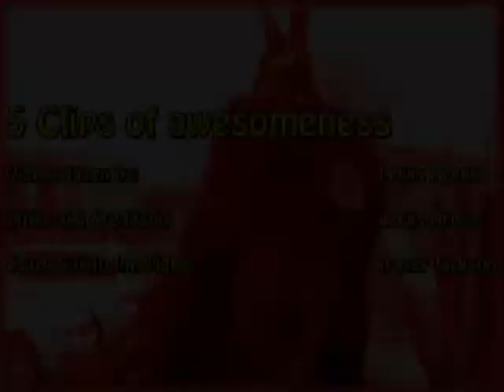5 clips of awesomeness.avi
Another video made in carnegie college the weird guy in the video is Fraser Jackson, everyone embarrass him! XD